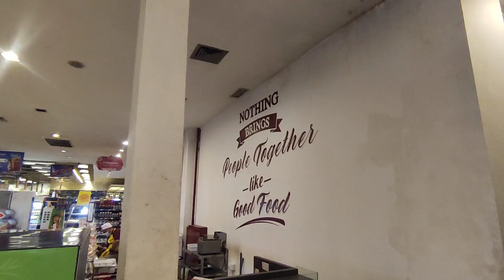Vlog | Launching Produk Sakera di Ranch Market PIM!